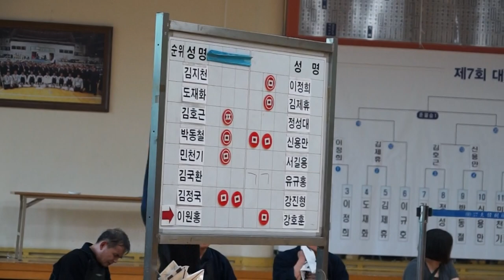2017 8단대회 08경기 20번이원홍 21번강호훈